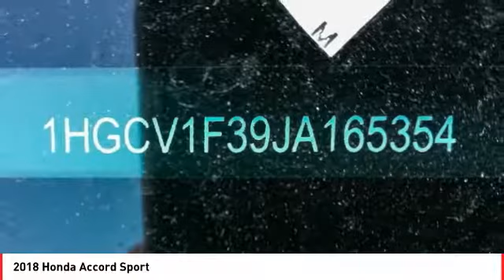2018 Honda Accord Cathedral City CA 819793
2018 Honda Accord Sport

35/29 Highway/City MPG**brbrHonda of The Desert has just completed a multi-million dollar renovation including a state-of-the-art, spacious and highly customer interactive Vehicle Showcase Room, Existing vehicle Service and Write-Up Reception Area, Parts and Accessories Boutique, Customer Lounge and New Owner/Vehicle Delivery Center. Featured amenities include: Customer Lounge / Tranquility Area, Complimentary WiFi and high speed data terminals. Exclusive Children's Activity Room, Relaxing Teas and Gourmet Coffees. (Subject to change and availability) The store boasts a convenient, US Highway 111 at Perez Rd. Location with plenty of customer parking. We offer free door to door shuttle service in the valley as well as a family oriented staff and atmosphere.brbr2018 Honda Accord SportbrbrBlack Cloth.brbrADVERTISED PRICES DO NOT INCLUDE ANY DEALER INSTALLED OPTIONS. Our sales staff is non-commission! That means were interested in helping to find the right vehicle for you, regardless of price.